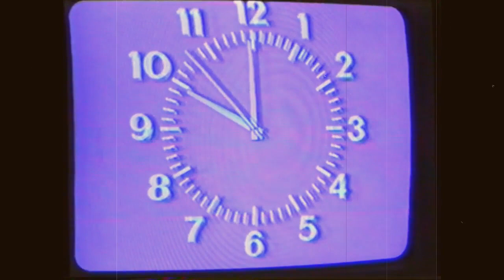31декабря​ 1995 (vol.2)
31декабря​ 1995 (vol.2)

🔹➤✉ merekon@mail. ru